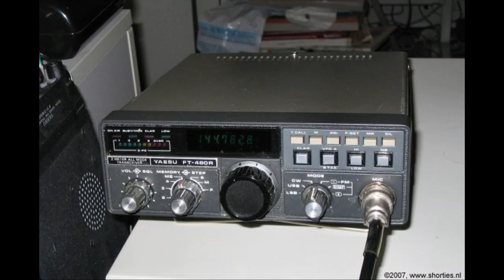Daily Minutes, 20 oktober 2018 (Kort nieuws (Nl.), Nieuws (Engels)